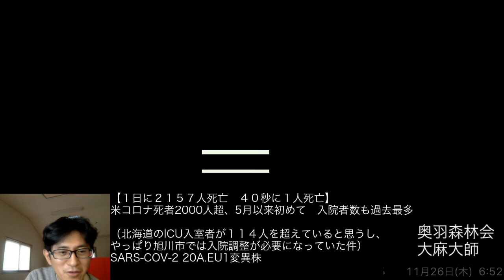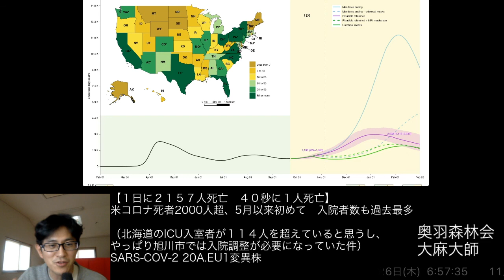ロイター【１日に２１５７人死亡 ４０秒に１人死亡】米コロナ死者2000人超、5月以来初めて 入院者数も過去最多 経済産業省 西村康稔 国民主権党 平塚正幸 科学者 武田邦彦 旭川市 医療崩壊？ 読売